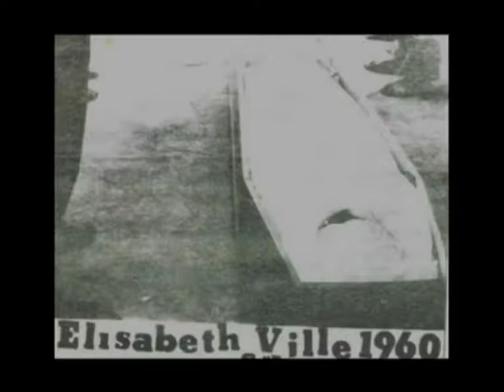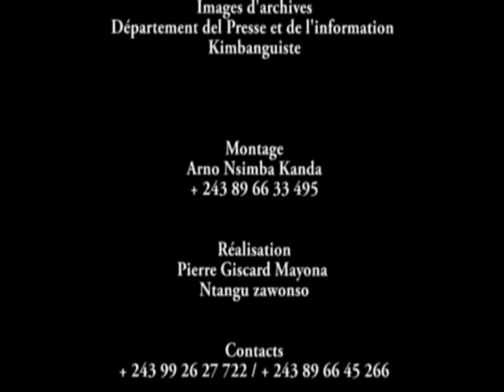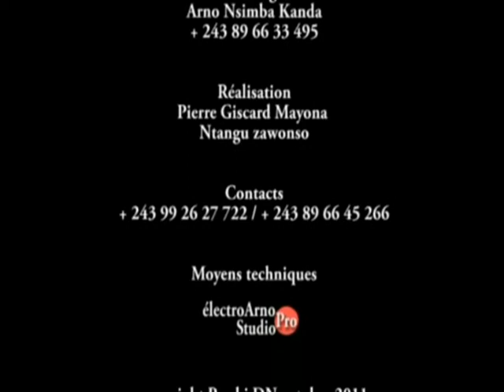KIMBANGUISME :Documentaire Simon Kimbangu